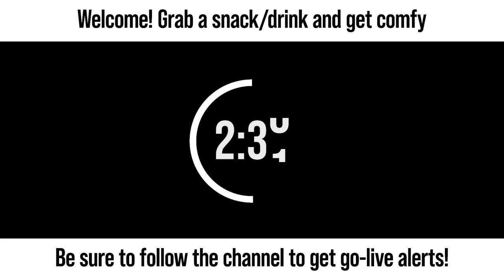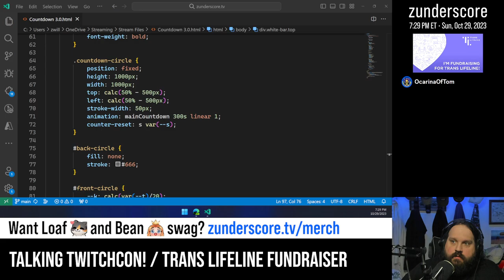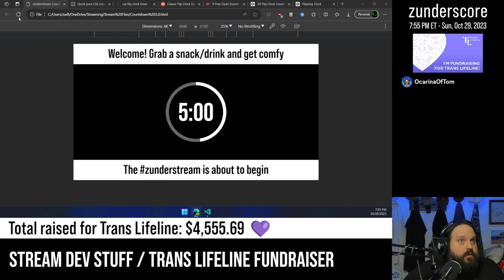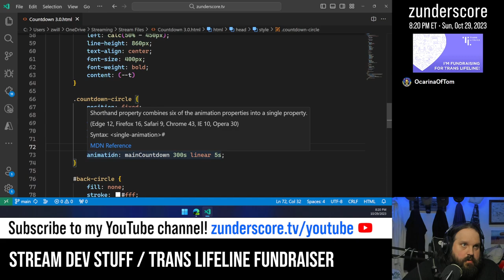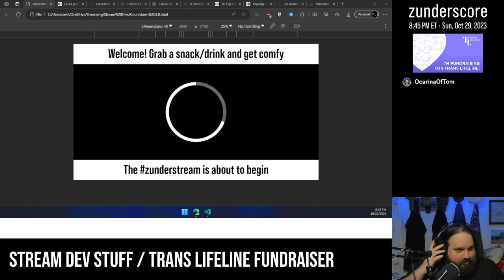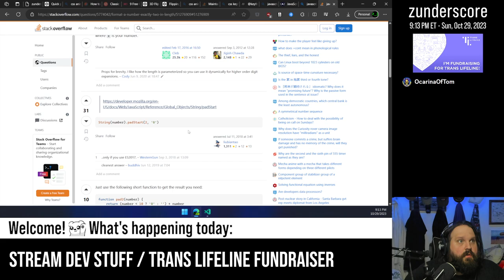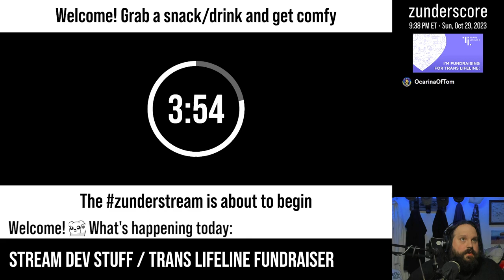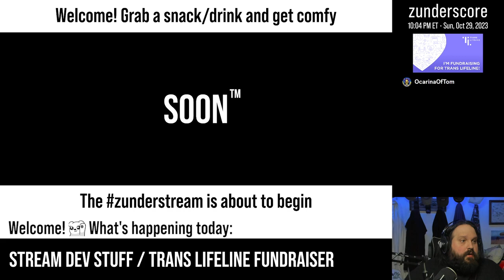zunderstream Show Archive - 2023-10-29